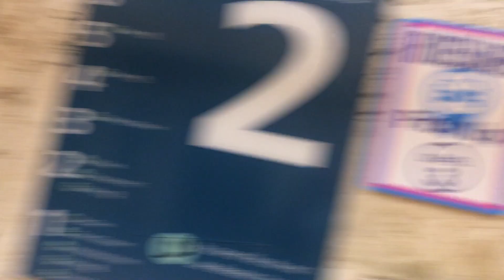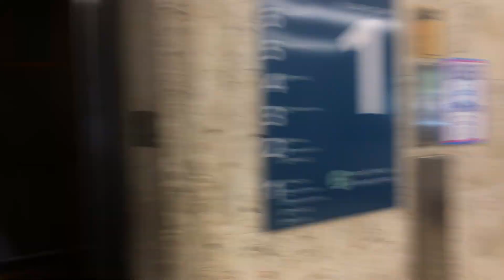Short Trip on Montgomery Traction Elevators at Palm Beach International Airport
Riding down the fast elevator at the Palm Beach International Airport in West Palm Beach, Florida.  This is my first ride since 2019 that I have done on these elevators